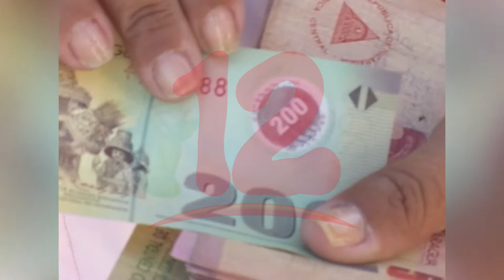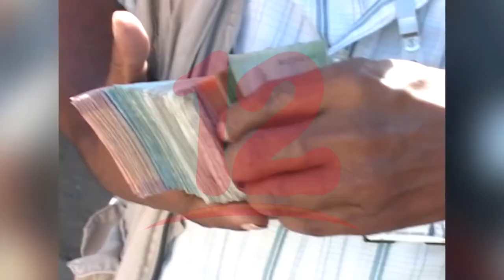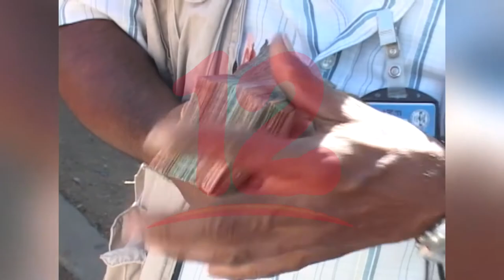“Encaje de los 4 mil millones de córdobas que liberó el BCN tendráefectos en la economía”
Encaje de 4 mil millones de córdobas que liberó el Banco Central de
Nicaragua, es una condición necesaria pero no suficiente para el sector
que se financia con los bancos, puedan reactivarse afirma economista
Welbin Romero.